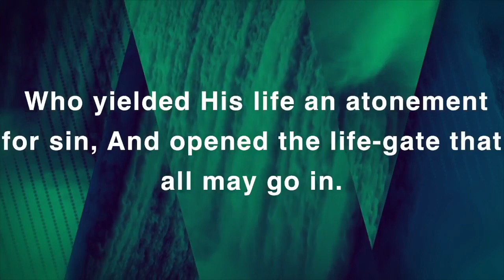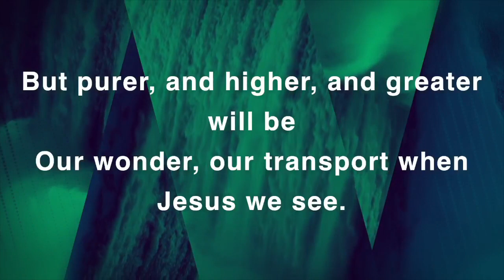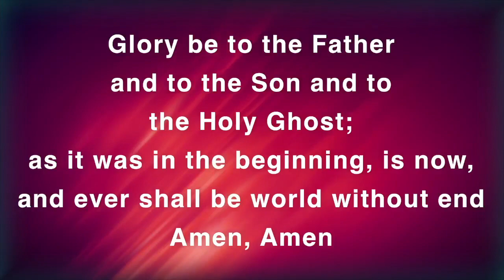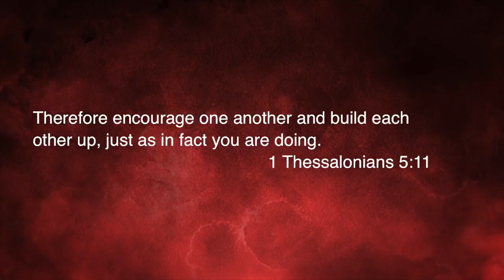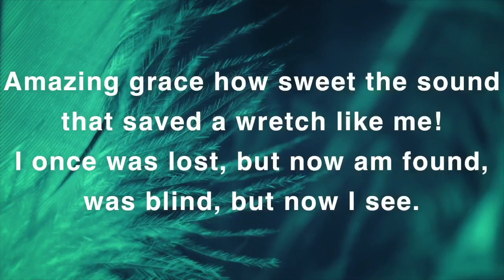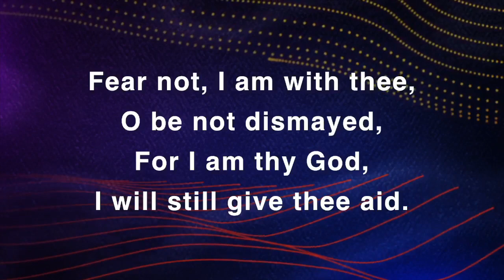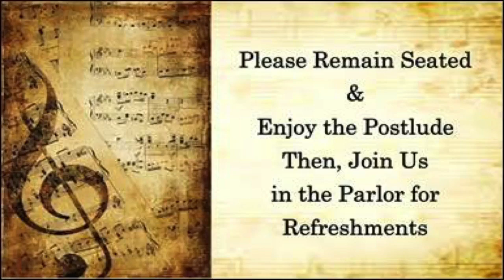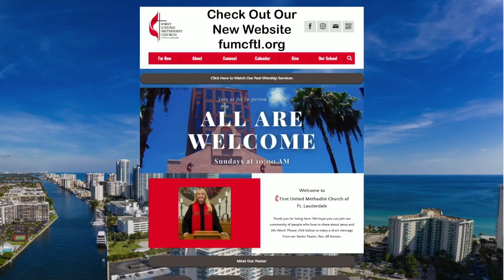Do No Harm, Do Good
Glorious Sunday! Please enjoy a special inspiring message from Pastor Jill, with music led by Todd Farling accompanied by the FUMC Orchestra.

We accept tithes and gifts through the mail at 101 SE 3rd AVE. Fort Lauderdale, Fl. 33301 or you are able to give online by visiting us at and going to the “Give” tab on the first page. Be blessed, be safe, be healthy and have a wonderful week.